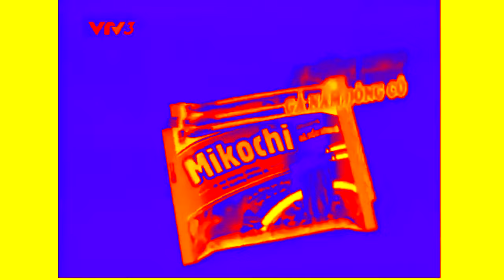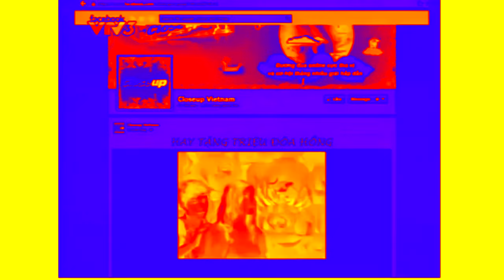(REQUESTED) Vietnamese Commercial Logos (PART 64) in PowerCitySunrise